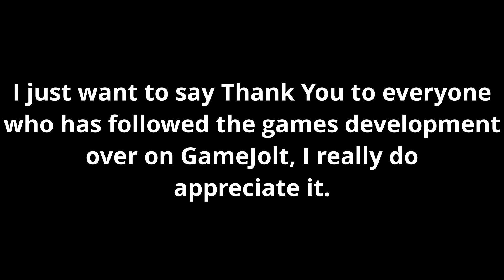Sonic Project J: Update 2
Another Update on my M.U.G.E.N. project. Updates will be a bit less frequent due to me wanting to reveal a lot more things later. If you still want to follow the development of the game, please follow the project here: